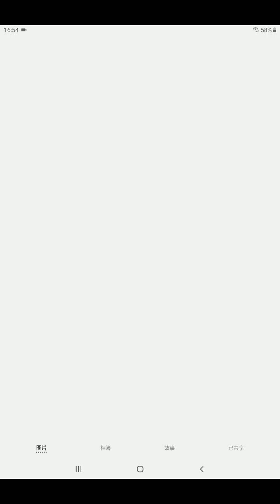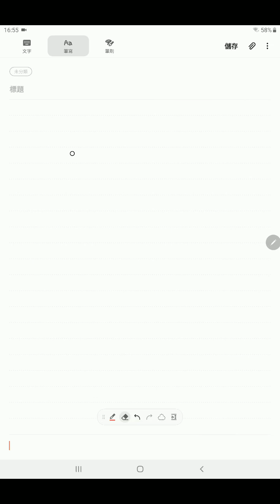[林鄭道歉] 詳細分析林鄭道歉記者會!! 2020年7月之前，如無重啟，逃犯條例則失效!!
今日睇左林鄭道歉記者會
有感而發